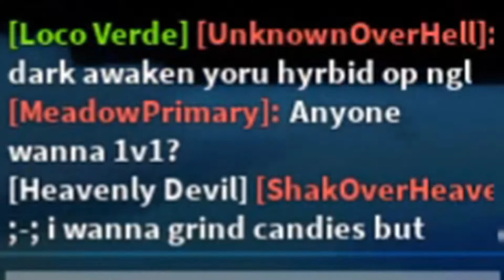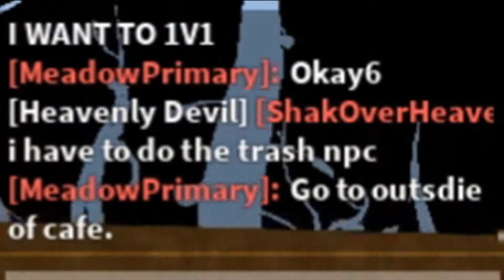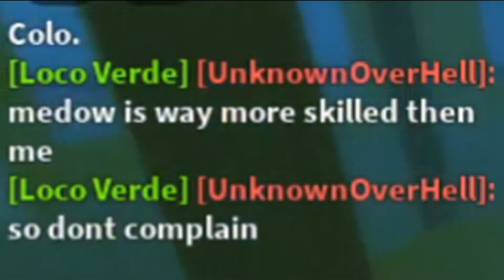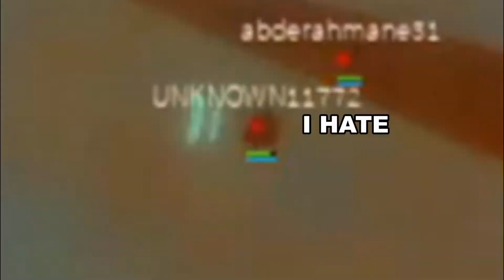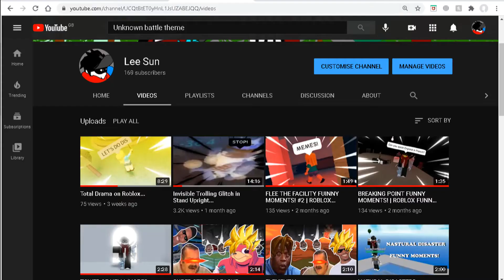Blox Fruits...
Checking out blox fruits after not playing Update 12...